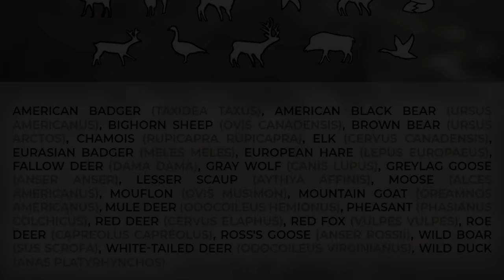Alle 24 Tiere im neuen Jagdspiel Way of the Hunter und weitere Infos zum Gameplay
Way of the Hunter wird schon am 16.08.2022 erscheinen. In diesem Video schauen wir uns alle Tiere und einige weitere Infos zum Spiel genau an.

Eure besten Abschüsse | Highlights | Fragen zum Spiel | Stream-Anküdigungen | Community Challenges - Alles im Discord

Solltet ihr noch neu theHunter Call of the Wild sein, könntet ihr euch mal diesen Guide anschauen dort habe ich alle aus meiner Sicht wichtigen Infos zu Call of the Wild aufgeführt.

Über Way of the Hunter:
Bei diesem authentischen Jagderlebnis kannst du in großen Open-World-Umgebungen in den USA und Europa jagen und erkunden. Entdecke lebensechte Tiere in wunderschönen natürlichen Lebensräumen und benutze verschiedene detailreiche und äußerst realistische Waffen.

Stell dich den Herausforderungen der ethischen Jagd, untermalt von einer fesselnden Geschichte, oder genieße einfach die freie Jagd in den abwechslungsreichen Umgebungen.

- Dutzende von beeindruckend detailgetreuen Tierarten mit realistischen Verhaltensmodellen für ein wahrhaft fesselndes Jagderlebnis
- Genieße dein perfektes Jagdabenteuer mit Freunden im Team-Modus
- Jage wie ein Profi mit Funktionen zur Markierung von Tierspuren, Blutspurenanalyse und Schusskontrolle mit der rückspulbaren Geschosskamera
- Zwei große Jagdgebiete mit je 140 km²
- Realistische Simulation von Ballistik und Geschossverhalten
- Ausgefeilte Tieranimationen und natürliche Reaktionen, wenn sie die Anwesenheit des Spielers bemerken
- Eine fesselnde Geschichte über die Probleme eines Familienjagdunternehmens und die damit verbundenen Rivalitäten und Freundschaften
- Ein komplexes Trophäensystem generiert einzigartige Geweihe und Hörner, basierend auf verschiedenen Faktoren wie Fitness und Alter
- Überprüfung der Schüsse mit der rückspulbaren Geschosskamera